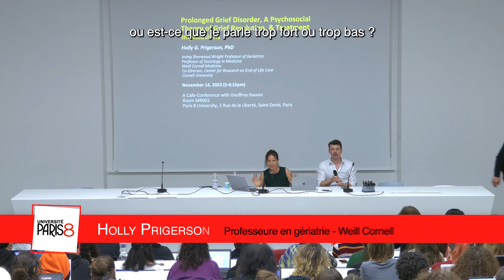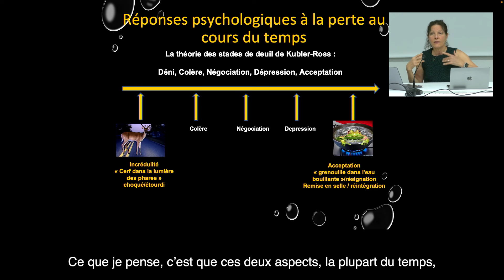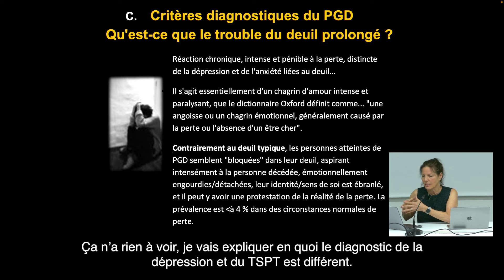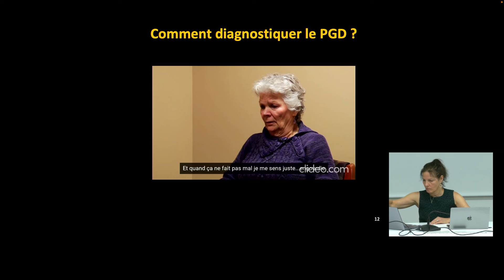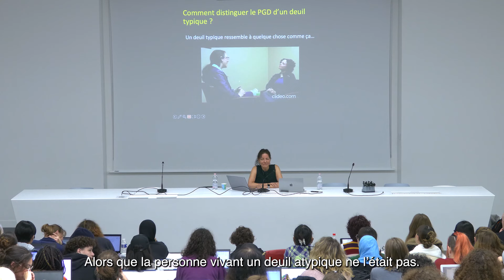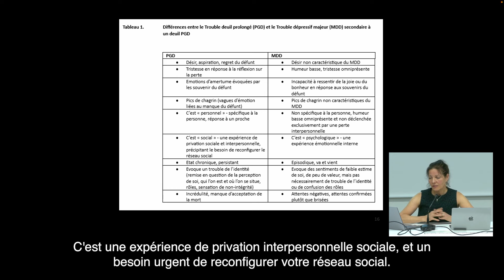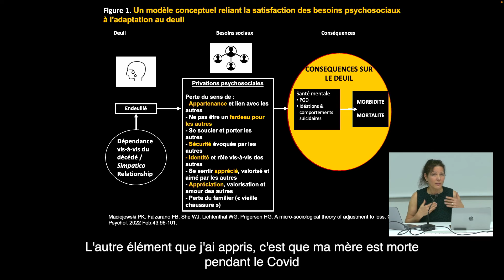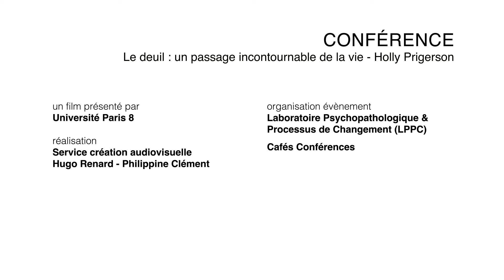CONFÉRENCE : Holly Prigerson - Le deuil : un passage incontournable de la vie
Le Laboratoire Psychopathologie et Processus de Changement (LPPC) organisait le 14 novembre 2023 un café-conférence avec Holly Prigerson, experte internationale sur la question du deuil et de la fin de vie.

A cette occasion, elle a donné une intervention sur les conceptions modernes du deuil et les manières de l’accompagner.

Réalisation vidéo :
Service création audiovisuelle